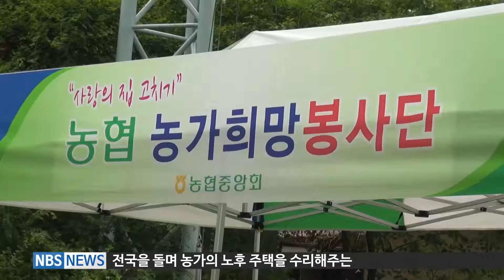지역_경남지본 사랑의 집 고치기 봉사활동 실시 (20170712)